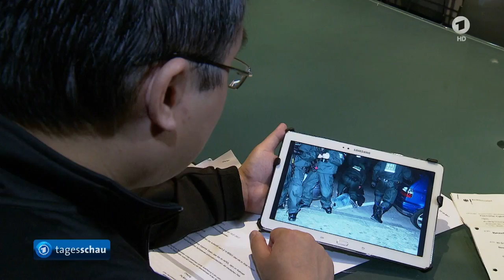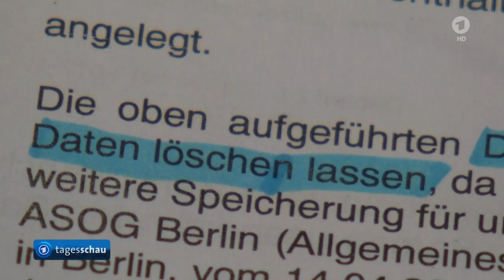Tagesschau - Affäre um G20-Akkreditierungen - Das große Löschen bei BKA und LKA - 3.10.2017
In der Affäre um den Entzug von Presse-Akkreditierungen beim G20-Gipfel entwickelt sich der nächste Skandal. Denn viele der Betroffenen fordern Aufklärung und haben geklagt - doch das LKA Berlin vernichtet Beweismittel. Als Po-Ming Cheung den Brief des Berliner Landeskriminalamtes las, traute er seinen Augen nicht: Von "besonders schwerem Landfriedensbruch" war darin die Rede, begangen bei einer Berliner Demonstration im Juli 2011. Cheung kann sich an den Abend erinnern: Als Pressefotograf hatte er über die Krawalle berichtet: "Ich hatte keine Ahnung, dass so ein Vorwurf jemals im Raum stand", versichert Cheung. "Ich renne doch nicht mit einer teuren Kamera auf eine Demo und mache Randale".

Weder wurden Cheungs Personalien an diesem Tag festgestellt noch wurde er dazu befragt. Dennoch war er in den Datenbanken des LKA sechs Jahre lang mit diesem Vorwurf gespeichert, zusammen mit zwei kleineren Vorgängen aus den Jahren 2005 und 2006, die ebenfalls nie zu einer Anklage geführt hatten.

Mit der Auskunft der Berliner Polizei kann sich Cheung nun auch erklären, warum ihn der Verfassungsschutz vor dem G20-Gipfel als "Mitglied eines gewaltbereiten oder gewaltbefürwortenden Beobachtungsobjekts" führte und warum ihm deshalb die Akkreditierung entzogen wurde. Wie viele seiner Kollegen hatte er nach dem Entzug seiner Akkreditierung zunächst beim Bundeskriminalamt und danach auch bei mehreren Landeskriminalämtern Auskunft über gespeicherte Daten verlangt.  Das LKA Berlin teilte dem Fotografen nun mit, dass alle Datensätze vor kurzem gelöscht wurden. Eigentlich eine gute Nachricht für den Fotografen: "Es zeigt, dass an den Vorwürfen nichts dran war und mein Berufsverbot in Hamburg auf falschen Anschuldigungen beruhte."

Zugleich bedeutet die Löschung aber den nächsten schweren Rechtsbruch. Denn Cheung hat wie zahlreiche Kollegen gegen den Entzug der Akkreditierung geklagt und bei der Bundesdatenschutzbeauftragten Beschwerde eingelegt: "Wenn Daten gelöscht werden, um zu verhindern, dass die Rechtmäßigkeit ihrer Speicherung überprüft wird, handelt es sich um die Unterdrückung von Beweismitteln", kritisiert der frühere Bundesdatenschutzbeauftragte, Peter Schaar. Auch in der Berliner Datenschutzbehörde ist man alarmiert. Man könne den Vorgang wegen des laufenden Verfahrens allerdings nicht öffentlich kommentieren, heißt es. In einem anderen Fall löschte auch das LKA Mecklenburg-Vorpommern mindestens einen fehlerhaften Datensatz vor einer möglichen Prüfung. Deshalb wird wohl auch Cheungs Kollege Chris Grodotzki nicht mehr erfahren, was da vor Jahren als "Hausfriedensbruch" den Weg in die Verbunddateien des BKA gefunden hat.

Die Liste seiner angeblichen Delikte ist inzwischen von acht auf zwei geschrumpft. So kündigte allein das LKA Hannover die Löschung von vier Datensätzen an, sobald die Prüfungen der Datenschützer sowie das Verfahren vor Gericht abgeschlossen seien. Auf die Auskunft zu zwei Einträgen des LKA Hessen wartet Grodotzki noch. Auch in diesen beiden Fällen sind sich Experten sicher, dass die Speicherung keinen Bestand haben wird. Po-Ming Cheung und Chris Grodotzki zählen zu den 28 Journalisten, bei denen die Bundesregierung bis heute darauf beharrt, dass der gravierende Eingriff in die Pressefreiheit aus Sicherheitsgründen zwingend notwendig gewesen sei.

Doch in allen der zwölf vom ARD-Hauptstadtstudio untersuchten Fälle erwiesen sich vor allem die gravierenden Vorwürfe wie "besonders schwerer Landfriedensbruch" und "Herbeiführung einer Sprengstoffexplosion" als offensichtlich falsch.
Der hohe Anteil von Datensätzen, die nun außer der Reihe gelöscht werden, stützt Vermutungen, dass auch über den Kreis von Journalisten hinaus massenhaft Daten fehlerhaft oder illegal gespeichert werden. Darauf deutet auch die Antwort der Bundesregierung auf eine parlamentarische Anfrage der Linkspartei hin, die dem ARD-Hauptstadtstudio vorliegt. Viele Datensätze blieben gespeichert, ohne dass im Einzelfall geprüft werden könne, ob die Tatvorwürfe überhaupt noch aktuell seien: "In der Praxis besteht ein uneinheitliches Meldeverfahren der Justizbehörden, sodass die Polizei teilweise keine Kenntnis von der Beendigung des Verfahrens und deren Gründen erhält", heißt es in der Antwort.

Die innenpolitische Sprecherin der Linken, Ulla Jelpke, warf der Bundesregierung vor, einen permanenten Rechtsbruch zu akzeptieren: "Es kann nicht angehen, dass die Polizeibehörden genau darüber Bescheid wissen, wie fehleranfällig das System ist, aber keinerlei Schritte unternehmen, um diesen rechtswidrigen Zustand endlich abzustellen."